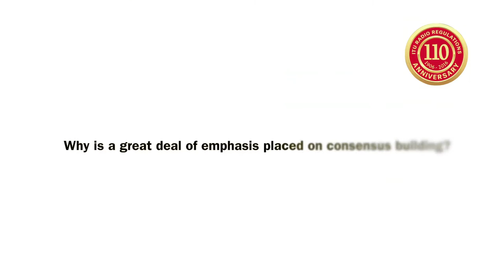ITU INTERVIEWS: François Rancy, Director, BR, ITU on the 110th Anniversary of ITU Radio Regulations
Interview with François Rancy, Director, Radiocommunication Bureau (BR), ITU on the 110th Anniversary of Radio Regulation (RR110).